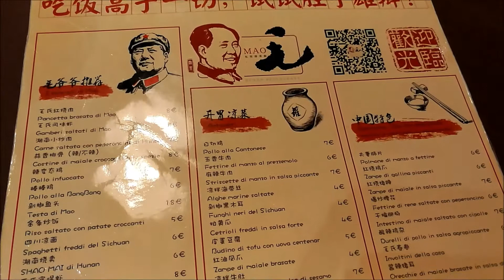Mao Hunan Restaurant Milan Italy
Mao Hunan Restaurant
Milan Italy